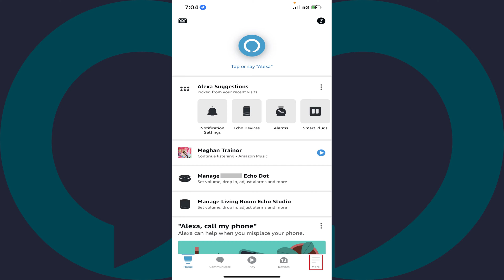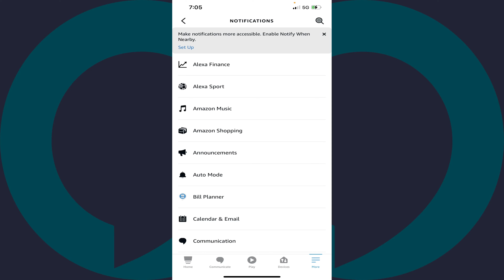How to Turn Off Things to Try on Amazon Alexa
In this video I'll show you how to turn off the things to try feature on your Amazon Alexa devices.

Timestamps:
Introduction: 0:00
Steps to Turn Off Things to Try on Amazon Alexa: 0:35
Conclusion: 1:43

Video Transcript:
By default, Amazon's Alexa-enabled Echo speakers, and the Alexa app on your iPhone, iPad or Android devices, will all occasionally send you notifications for things to try. While this can be helpful and introduce you to new features and give legitimate recommendations, the things to try recommendations can be annoying. Thankfully, if these alerts are getting on your nerves, you can easily turn them off.

Now let's walk through the steps to turn off the things to try feature on your Amazon Alexa devices.

Step 1. Launch the Amazon Alexa app on your iPhone, iPad or Android device. You'll land on your Alexa home screen.

Step 2. Tap the "More" icon in the menu along the bottom of the screen. A menu is displayed.

Step 3. Tap "Settings" in this menu. The Settings menu is shown.

Step 4. Tap "Notifications" in this menu. You'll land on the Notifications screen.

Step 5. Scroll down this screen, and then tap "Things to Try." The Things to Try screen is displayed.

Step 6. You'll see the toggles automatically turned on for you to receive Things to Try notifications on both your phone and your Amazon Alexa device. Tap either of these toggles to turn them off in either area where you no longer want to receive Things to Try notifications. Going forward you'll no longer receive Things to Try notifications through methods where you chose not to receive them.